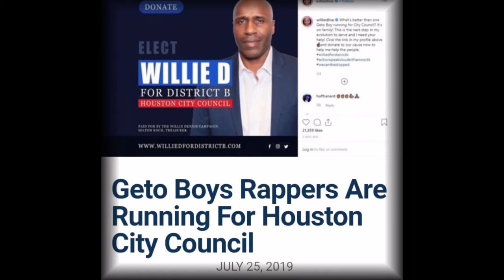The Art of Preparation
FULL VIDEO
in
drive link
below

Step 1, AWARENESS.
Learn of that which you were not aware of, in order to understand that which remains hidden.